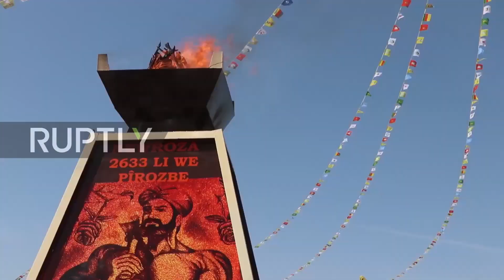احتفالات عيد نوروز في القامشلي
وكالة رابتلي: احتفالات الأكراد السوريين بعيد نوروز في القامشلي

تجمع آلاف الأكراد، يوم الأحد، قرب مدينة القامشلي شمال شرق سوريا، للاحتفال بعيد النوروز أو السنة الكردية الجديدة.

وتُظهر اللقطات المصورة فرقاً موسيقية تعزف الموسيقا الكردية الشعبية، بينما يرقص سكان حول  شعلة النوروز.

وقالت ربيعة زفو وهي من سكان القامشلي: "نريد حقوقنا، نريد الفيدرالية في شمال سوريا وأن يحصل جميع المضطهدين على حقوقهم في هذه المنطقة".

بدوره قال نور الدين سليمان عضو في فرقةخلات الفلكلورية: "يطمح الشعب_الكردي لأن يكون له وطن ويمارسون شعائرهم وتقاليدهم ويُغنون بلغتهم ويحتفلون بأعيادهم الوطنية مثل النوروز بحريّة دون أية عوائق".

ويعتبر الأكراد  عيد النوروز عيداً يؤكدون فيه على هويتهم ومطالبهم بحقوقهم القومية و السياسية في تركيا و  إيران و العراق و سوريا.

إعداد وتصوير Ivan Omar Hassib